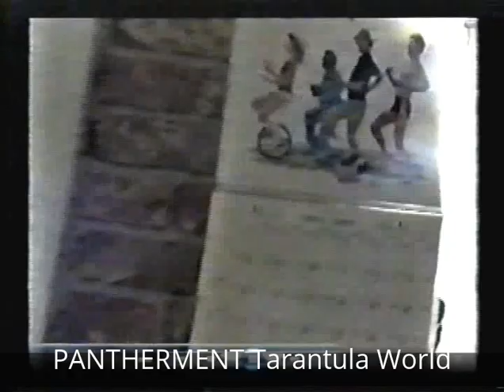PANTHERMENT-Tarantula World (full album)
Pantheon
{recorded@ Big Bru;Compton87|AlienBear;Denver88|FastTrack;Denve88r|CaryCrib;Denver88|Supplemental,CoSpgs88}
$ideWon:
1.Thrash Thompson(wilson)
2.the Reservation(wilson)
3.the Name is COPIRG(wilson)
4.ANASUEGETSMARRIEDORDOESHE(wilson nitler hart)
a.rochelle(
b.hypervisions
c.to a good friend of mine
d.the peachy kid(totem pole)
e.modified mesa
f.dehydrated paste
g.shake well(before using)
h.the caramel hotel
i.molasses glasses/rosarita
j.sweetener
k.wave/wall
l.blue
m.room130(feel@home)
n.whatnotocallyourdog
$ideToo:
1.Half Dun(wilson)
2.X01ARCaPUNK4JL2:(wilson)
a.xo/semi-secondary
b.categorize that
c.off the one
d.all n ONE night
e.poly mix
3.the Reply(dear sir)(wilson)
4.Tarantula World(wilson)
PRODUCED by  Dwayne Wilson

featuring:
Bill Nitler-sax
Mike Hart-guitar

all else-Dwayne
VideoBarn by Connie,Bob and Dan,Justin and Shelton,Dwayne,Joscelyn